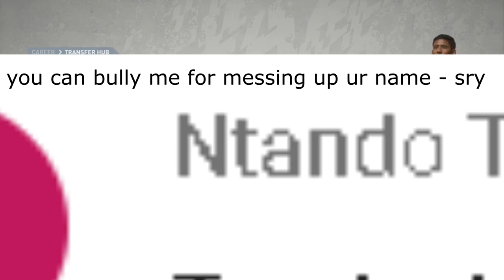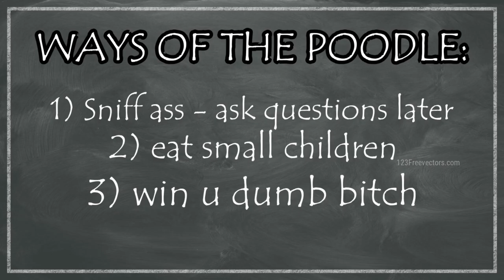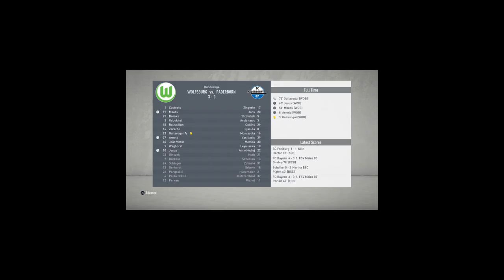#3 SIGNING A FUTURE STAR FOR A BARGAIN | FIFA 20 WOLFSBURG CAREER MODE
Welcome to the VFL Wolfsburg FIFA 20 career mode, where we aim to overthrow FC Bayern Munich at the top of the Bundesliga, as well as aiming to win the champions league, and bring the UEFA champions league back to Germany
In this episode we attempt to sign Matías Zaracho and Fedor Chalov for VFL Wolfsburg, only managing to pick up one of these FIFA 20 career mode hidden gems
Wolfsburg begin their Bundesliga campaign with games against 1. FC Köln, Hertha BSC and SC Paderborn 07